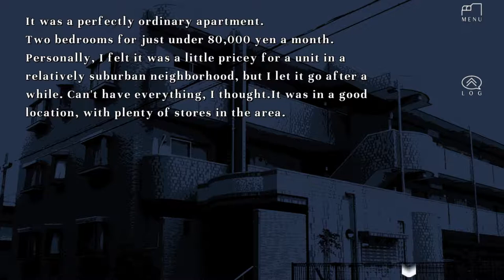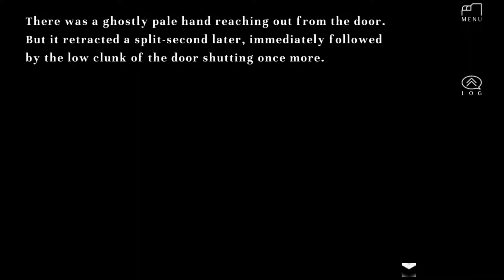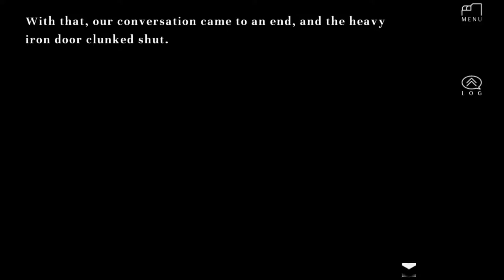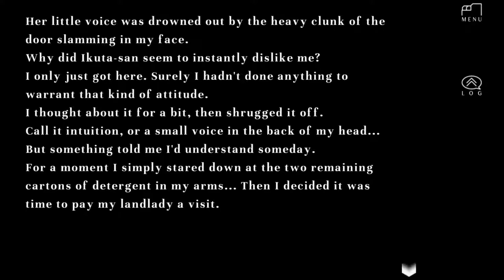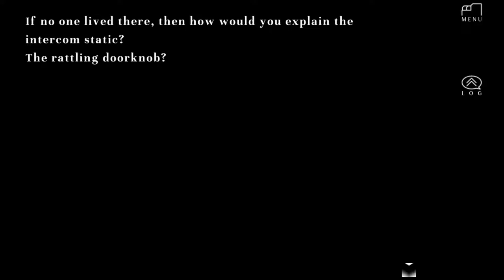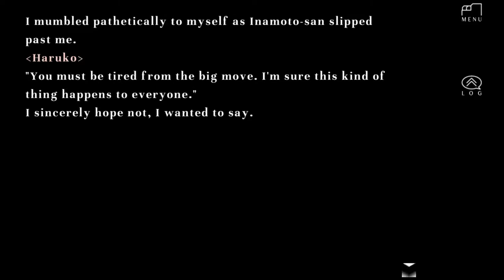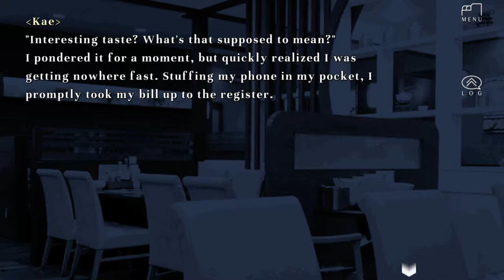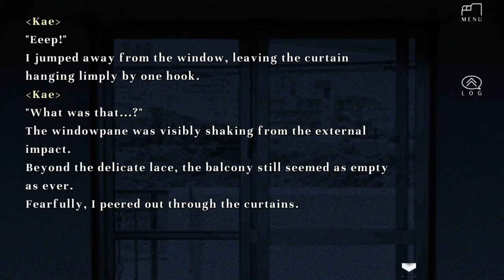Neighbor - QUICK LOOK - NANI The Hell Is Happening? (Horror VN)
taken straaaaight from the steam description:

"Sometimes, in life, there are places where the rules of reality just don't apply.

Sometimes, it's the one place where you ought to feel safe.

Like your house.

Freelance designer Yuuki Kae has just moved into a new apartment. On her move-in day, she decides to introduce herself to her new next-door neighbor... but something isn't quite right.

Static over the intercom... A violently rattling doorknob... And a ghostly pale hand reaching out through the crack in the door...

They said the apartment next to hers wasn’t for rent. It was supposed to be empty.

Through a series of strange events, Kae meets Hisamatsu Daigo, a fellow tenant who lives above her on the 3rd floor. Together, they must hunt for clues to solve the mystery…"

Sounds good, huh? YES IT DOES